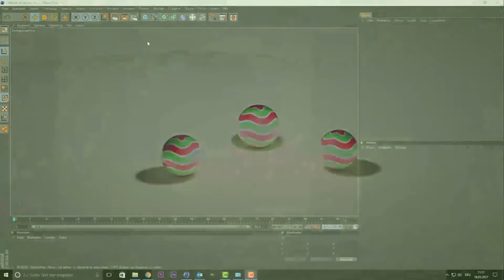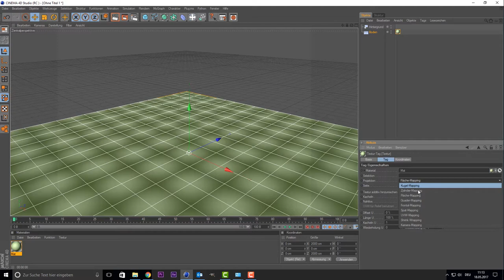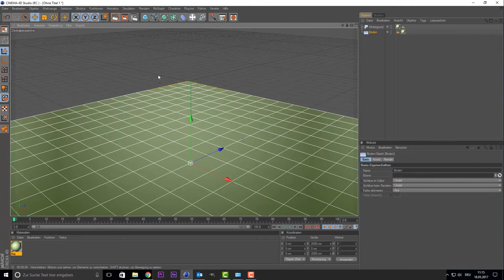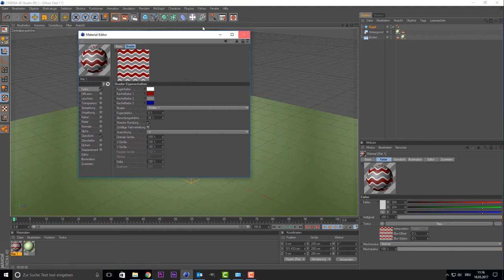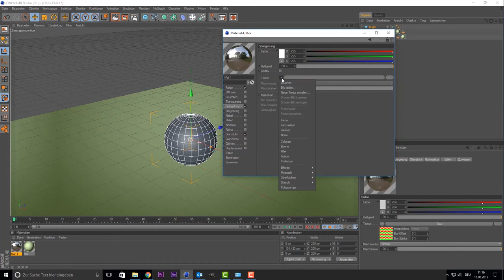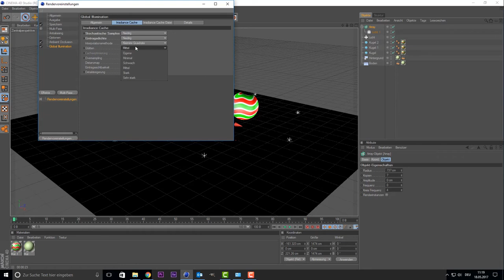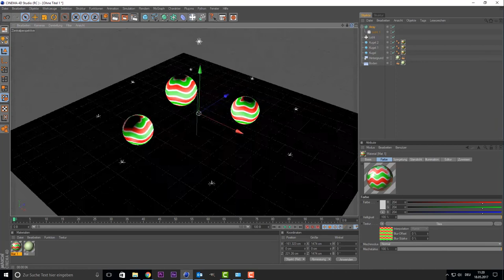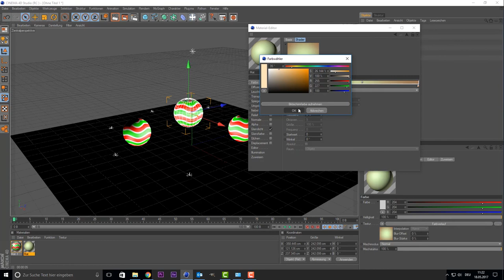Cinema 4D Tutorial - Unendlicher Raum